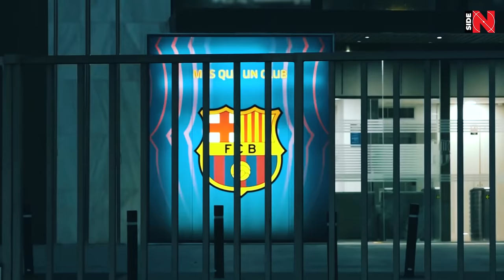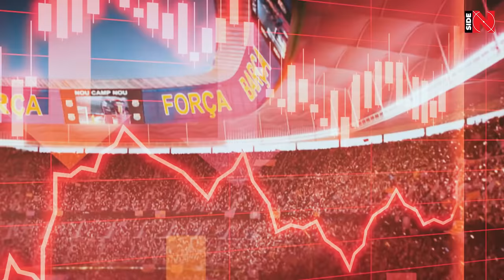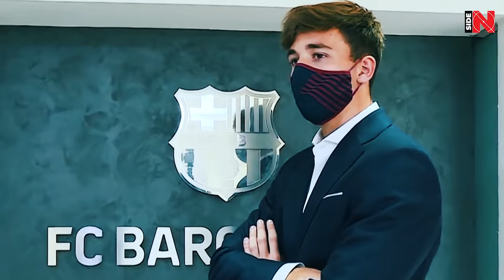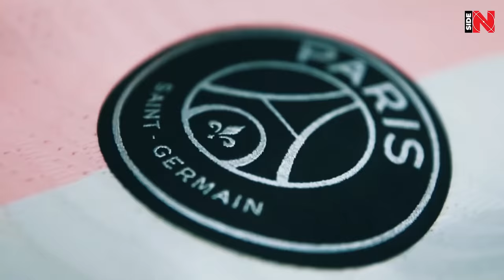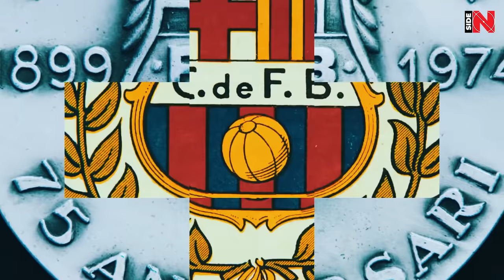BARCELONA WITHOUT MESSI! WHAT IT WILL BE!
What awaits Barcelona in the first season without Messi?

Hello again everyone! Yes, this is the Inside Football [Otro Fútbol] channel and we are continuing to analyze the historical occasion- Leo Messi left Barcelona and chose a new club. We have already discussed what awaits Messi at PSG in the upcoming season, but what about Barcelona?

The team is having a serious crisis - the reign of Josep Bartomeu had a terrible impact on the state of the club. Now Barça is left without its best player. Many believe this will only lead to negative consequences - if earlier Messi could turn on “solo mode” to win matches for “Barça”, for now there will be no footballer to do such a thing. However, oddly enough, there are also positive aspects in Leo's departure.

Team collapse or cleansing through suffering? What awaits Barcelona in the upcoming campaign without the legendary Argentinean in the squad? Let's sort everything out in the right order.

But before we begin, we want you to give us a like on this video and subscribe to our channel: here we are talking only about the most relevant topics and with all the details known. Are you through? Then we proceed to start.

Financial losses

First of all, due to the departure of Messi from Barcelona, ​​there will be some financial changes.

The capitalization of PSG is stunning: 250 thousand Messi jerseys were sold in the first five hours after the official announcement of the transfer, the club's Instagram account has more than doubled in subscribers and this is just the tip of the iceberg!

Although “Barça” seems to have real problems now. The consulting firm Brand Finance estimates that Barcelona's brand value is potentially 11 percent lower than the current value. Losses in real money are going on about 137 million euros!

The company notes that due to the departure of Messi, Barcelona will lose approximately 77 million euros in sponsorship money, about 17 million euros for the matchday, and 43 million for the proceeds from the sale of merchandise. And all that just because of the departure of one player...

Considering Barcelona's current financial problems, this is not great at all.

On the other hand, though, the absence of Messi noticeably relieved Barcelona's payroll. We remember that in four years Leo earned more than half a billion euros at Barça. More than 75 million euros a year were spent on his salary excluding taxes, the team will not carry the heavy burden, so there is a definite plus in Leo's move.

Failed transfer campaign? What's with the lineup?

Let's see what happens to the squad of Barcelona - will Messi's departure affect the team's performance so much? Indeed. Not entirely for the worse.

Firstly, about the cons. Poor Sergio Aguero. Frankly speaking, his transfer to Barcelona made little sense. He is a good friend of Leo Messi, who was taken to the club to appease the Argentinean, encouraging him to sign a contract. Aguero was taken for free, but he is already quite an aged striker with all the ensuing consequences.

Just a couple of days after the news of Messi's departure, Sergio Aguero was injured - because of it, he could miss up to two months of action. What will happen next is not entirely clear, as the recovery may be delayed.

Now “Barcelona” will need to keep Martin Braithwaite with all its might, who can be put at the forefront of the attacking line. According to the Spanish edition SPORT, the Catalans wanted to sell the Dane to West Ham, but Braithwaite himself wants to be at Tottenham to replace Harry Kane. Given the injured Aguero and the departed Messi, the sale of Braithwaite right now will force Koeman to come up with some new scheme for the club or urgently look up for reserve youngsters from the academy.

Does Barça have someone who can replace Messi? A silly question, of course, but there is an answer. The international company for the development and implementation of artificial intelligence, Olocip, had a say on its research on the topic: it was decided to find out who, in the current lineup of Barcelona, ​​can replace Lionel Messi best. According to the results of the study, the Dutchman Memphis Depay, who has just joined Barcelona for free, is the right candidate for the role.

Memphis is one of the bright spots in Barça's roster. Since his arrival, he has already scored some beautiful goals and may well become the club's attack leader next season. Of course, he will not replace Messi - it is difficult to replace a living football legend anyway, but he will be able to show himself in attack.

Philippe Coutinho can get a second chance for career rebirth: he frankly failed his first spell at Barça, but in the absence of Lionel Messi, Philippe may try to prove himself again. Otherwise, the leadership of “Barcelona” will find him a new club to unload the payroll.